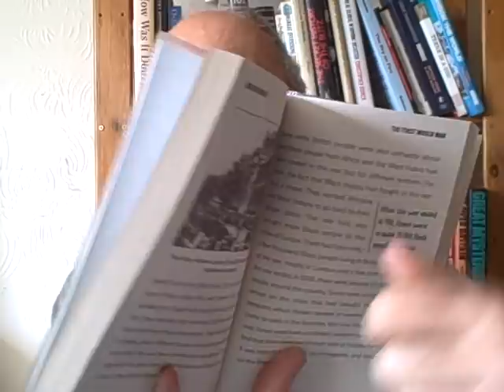A shockingly mischievous and inaccurate book by author and broadcaster David Olusoga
A book aimed at children, called Black and British: A Short, Essential History, outlines a distorted and untruthful version of history with many errors and also deliberate falsehoods. That it is written by a well-known historian and television personality makes this a serious matter.